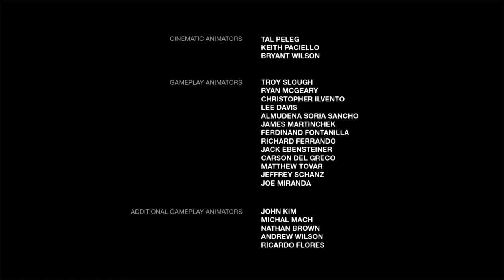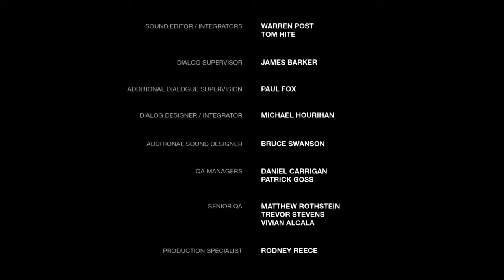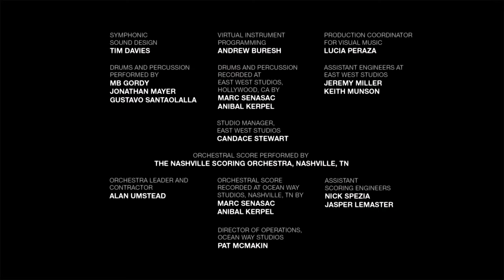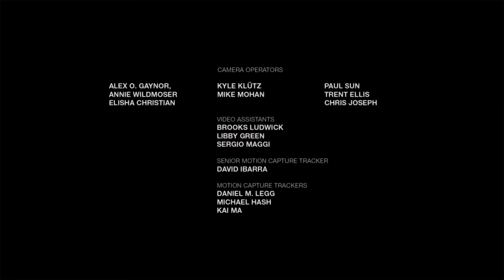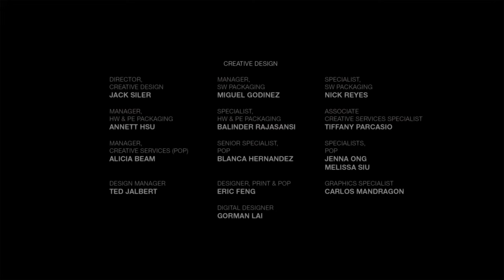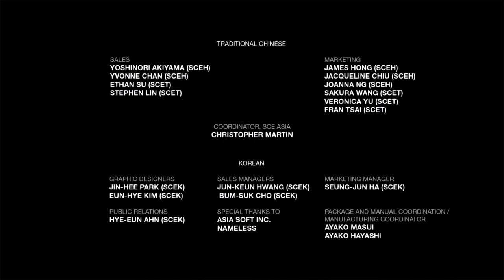Let´s Play The Last of Us™ Left Behind #5 Hier möchte man einfach nur kotzen (mit Gerbi und Charlie)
Titel: The Last of Us™ Left Behind
Datum der Erstveröffentlichung: 14. Februar 2014
Serie: The Last of Us
Entwickler: Naughty Dog
Designer: Neil Druckmann, Bruce Straley, Jacob Minkoff
Plattformen: PlayStation 4, PlayStation 3